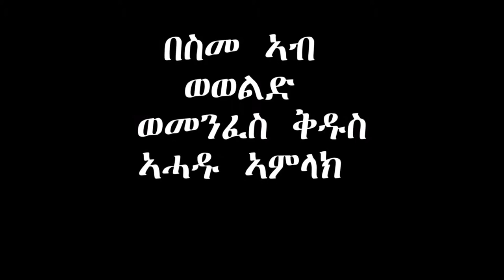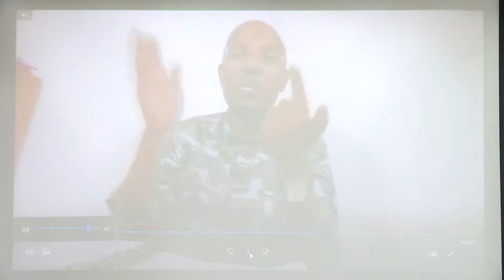ንተስፉጼን ብስም ኣግኣዝያን ዝሽቅጥ ዘሎ ጸረ ክርስቶስን ጻረ ቤተክርስትያን ዝተዏህበ መልሲ 1ይ ክፉል